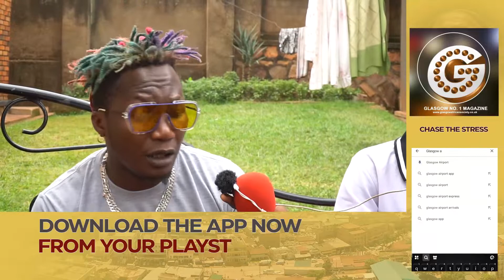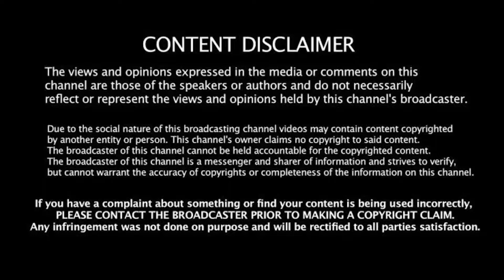Kabako yewezze okubukiila ku stage mu kyivulu kye ku joggies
kabako kingsaha sheebah Nangabo Productions is a production company that deals in Commercial , music videos, Graphics Designing , Branding, Cooperate events, Experiential marketing, Videography & Photography equipment for hire like Cameras/Drones/lights/stages etc Contact us / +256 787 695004 /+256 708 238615. You can also Advertise your business/company with us via our different social media platforms at cheapest prices